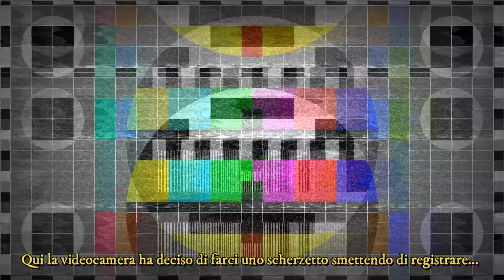A 4 occhi per 4 chiacchiere con Hily blast (bullismo e musica)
Facciamo 4 chiacchiere con la nostra amica Ilaria.
Cosa ci dirà del suo percorso musicale?
Perchè il bullismo?
Perchè proprio il rap?